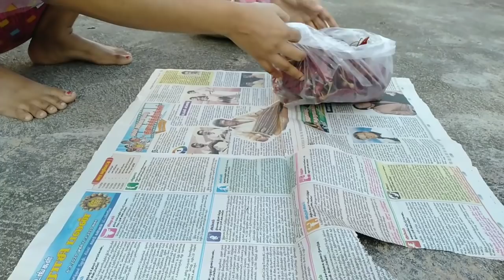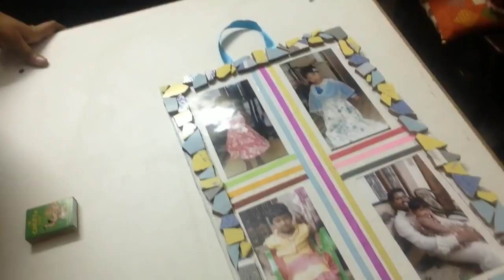I changed my countertop சமையலறைக்கு கடப்பாக்கல் வைக்கலாம்/simple dinner/New Creation 21.5